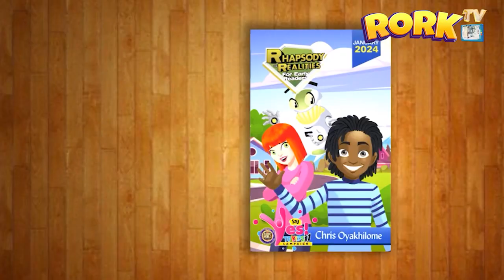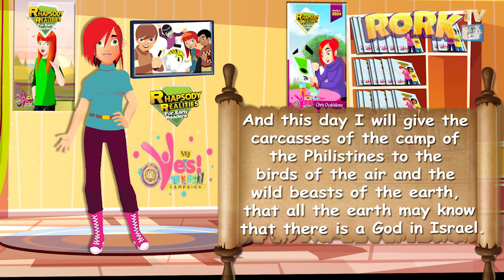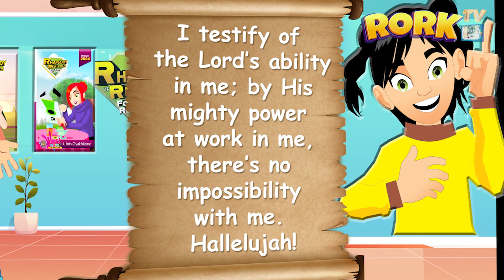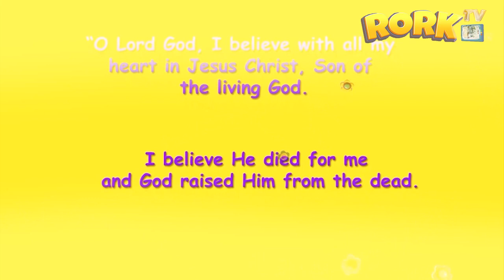LET YOUR BOAST BE IN GOD (Funtime with Rhapsody for Early Readers)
Like David, learn to make your boast in your Heavenly Father. Remember, He’s the Greater One who lives in you.